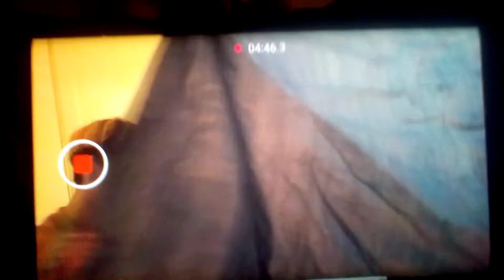Nerf Battle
I wasn't expecting this